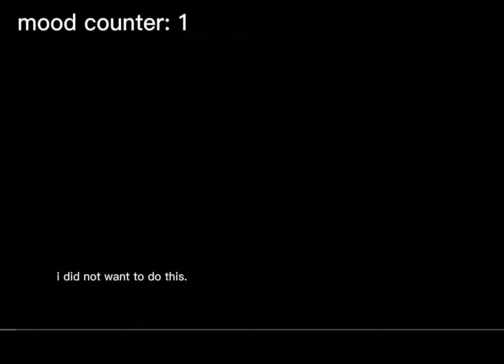Tom being my will to live . [pt 1 because apparently the video was too long]